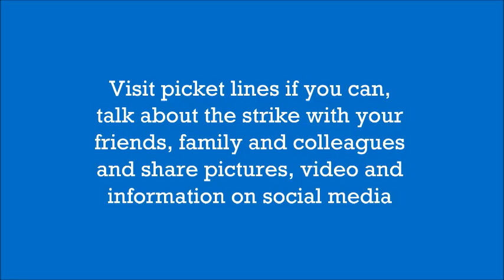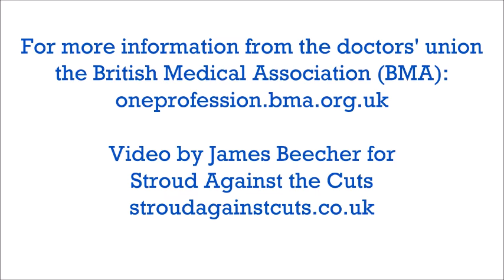Sarah Tomlinson speaks about the April junior doctors strikes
Sarah Tomlinson is a junior doctor based at Gloucester Royal Hospital. In this video she discusses the strike action taken by members of the British Medical Association (BMA) in April 2016.